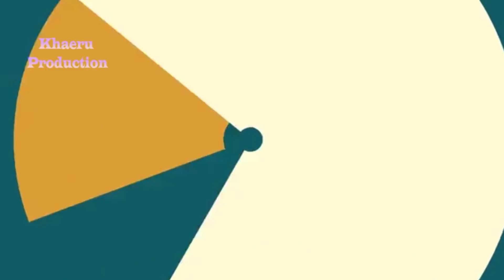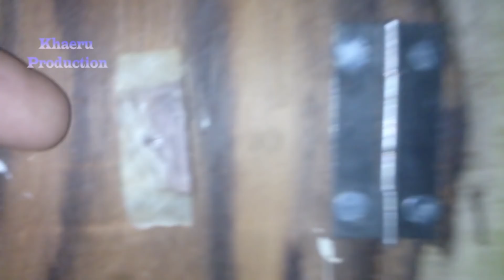Experimen Lovebird Konslet Gestang jantan vs Betina Fighter Gestang parah penjodohan hingga bertelur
Love Bird - Experimen lovebird Jantan gestang dan lovebird Betyna mesawat gestang untuk breding/ternak. Dacocan konslet dan Palamas Fighter sama sama performa Lb kontes.

Asumsi kami, jika anda memiliki Lb gestang ringan atau parah bukan berarti segera di jual karena tidak menguntungkan di kemudian hari, justru malah sebaliknya anda perlu mencoba untuk breeding dan mengambil anak atau di sebut trah.

Tidak di pungkiri bahwa Lb Gestang/mesawat parah baik jantan atau betina tentu awalnya masuk kategori Burung Love Bird kontes bukan?? melalui beberapa proses setting settingan yang kita lakukan maka terjadilah perilaku buruk seperti itu pada lb.

Tidak semua Lovebird gestang dan mesawat parah tidak dapat di breding untuk menghasilkan anakan berkuwalitas, pada dasarnya Breding bukan masalah pada burung itu sendiri akan tetapi juga pengaruh terhadap Rejeki kita masing-masing.

Selamat Mencoba dan jangan Putus Asa.